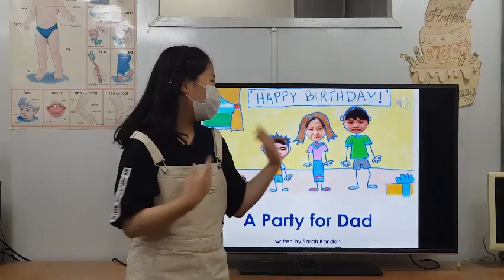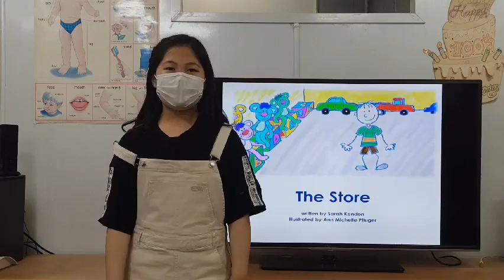차일드유 월드컵 216 EC 4 Passion Special Gifts for My Love 문민서